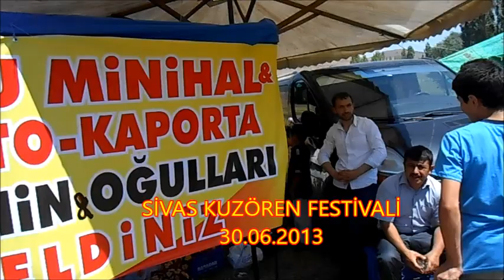İbrahim genç Sivas merkeze bağli kuzören köyü derneği ilk festivali tarih 30.06.2013